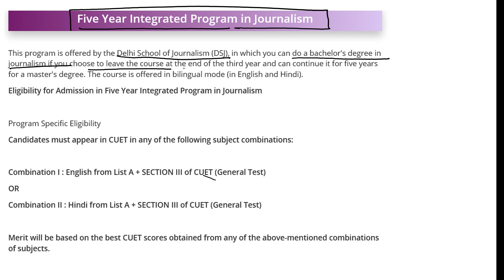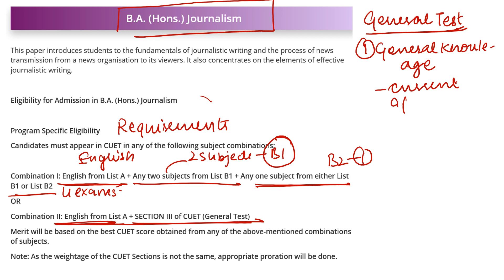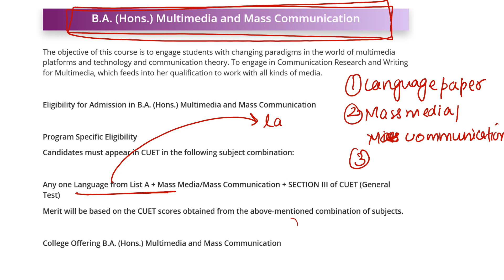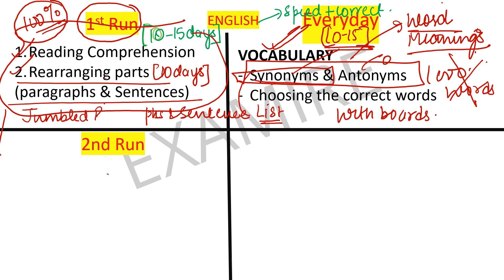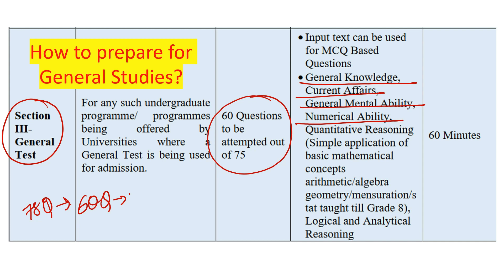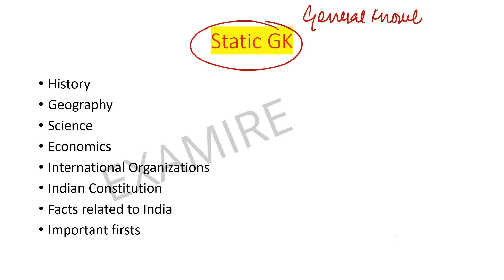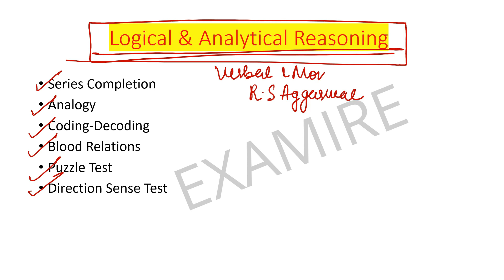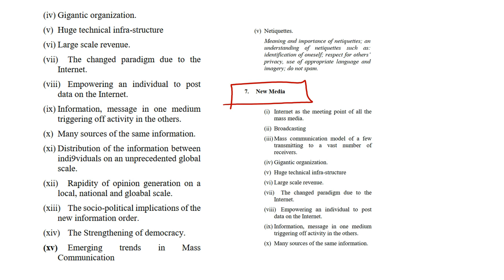How to prepare for DU Journalism CUET Entrance Test|CUET DU Journalism Domain Subject Requirements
How To Prepare For DU Journalism CUET Exam
CUET DU Journalism Domain Subject Requirements